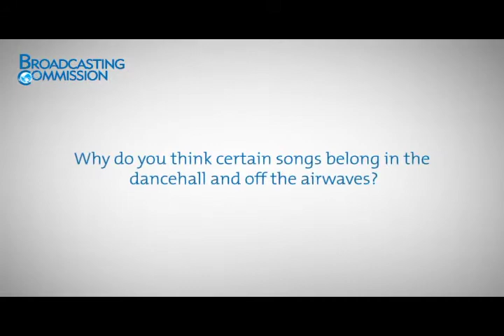The BCJ's SOUND OFF! with Lady Saw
The Queen of the dancehall herself tackles the serious issues of payola, its criminalization, the Broadcasting Commission of Jamaica, and the importance of radio stations keeping music clean.